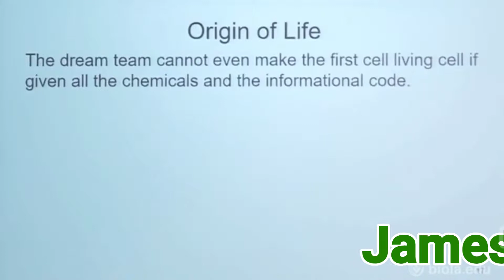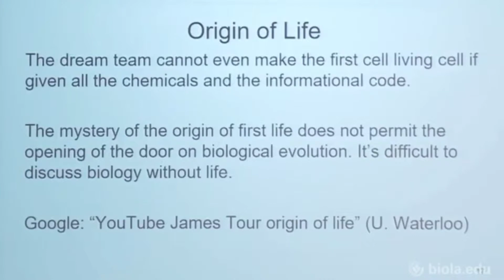Abiogenesis: In some cave somewhere, it happened... Nonsense! - James Tour apologetic jam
The refreshing boldness of possibly the greatest Darwin dissenter ever, James Tour